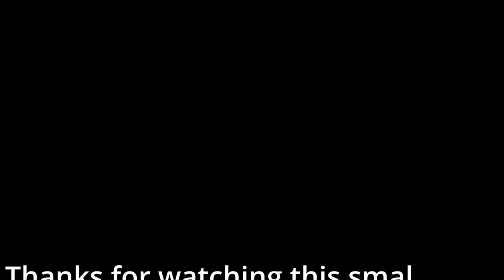Ford Ranger Raptor: Unveiling the Off-Road Beast!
Short add for the amazing car

Use my refferal to epidemic sounds to get endles and cool music to use in your videos